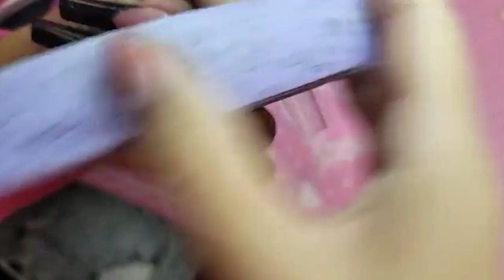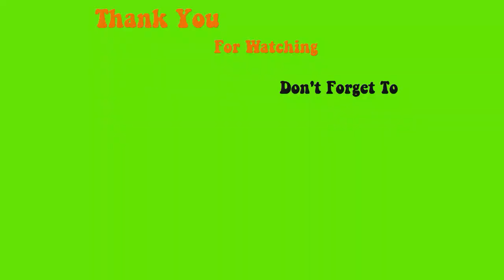123go extreme square and black French - Max Estrada